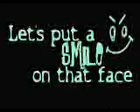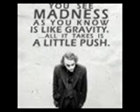The Joker: Killer x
Clips and Icons from thee movie x

i apologise for the HORRIBLE quality of this video but i made it on windows movie maker so.

I love this movie WAYY too much x

Song: Killer By The Hoosiers